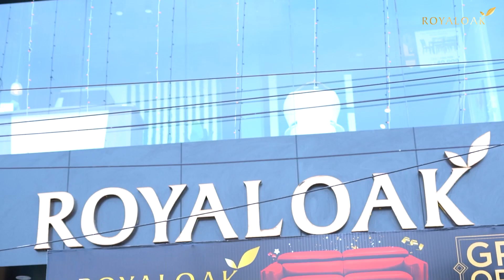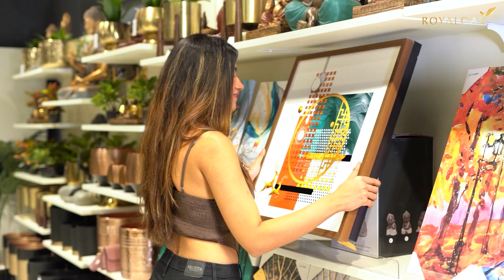Royaloak Furniture | RC Puram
Experience the Royal Treatment at Royaloak Furniture Store! Discover a regal collection of exquisite furniture pieces fit for royalty at their new Hyderabad store located in R.C. Puram. Whether you’re looking for a luxurious sofa or a majestic dining table, we have it all. Step into our store and let our expert staff guide you through our wide range of handcrafted pieces that will elevate the style quotient of your home. Hurry in and make your home feel like a palace with Royaloak Furniture.